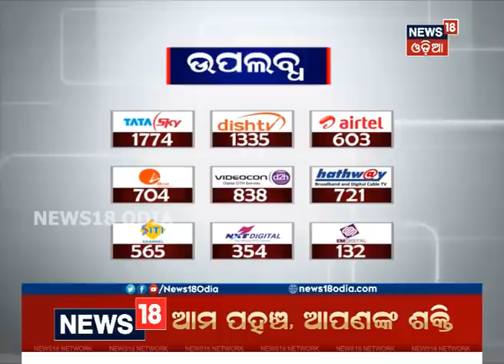Supreme Courtରେ ୩ ଜଣିଆ ଖଣ୍ଡପୀଠରେ ପୁରୀ ରଥଯାତ୍ରା ମାମଲାର ଶୁଣାଣି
Supreme Courtରେ ୩ ଜଣିଆ ଖଣ୍ଡପୀଠରେ ଆରମ୍ଭ ହେଲା Puri Rathyatra ମାମଲାର ଶୁଣାଣି | ୩ ଜଣିଆ ଖଣ୍ଡପୀଠରେ ହେବ ଭର୍ଚୁଆଲ ଶୁଣାଣି | ବର୍ତ୍ତମାନ ବିଶ୍ୱପ୍ରସିଦ୍ଧ ରଥଯାତ୍ରା ପାଇଁ Supreme Courtରେ ଚାଲିଛି ଗୁରୁତ୍ୱପୂର୍ଣ ଆଲୋଚନା |

Rathyatra2020

For more latest news visit News18 Odia playlist "ବିଶ୍ୱ ପ୍ରସିଦ୍ଧ ରଥଯାତ୍ରା (Rathyatra 2020)".